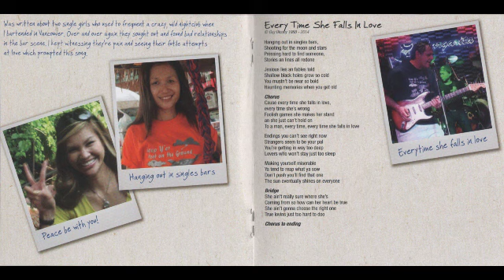Guy Dlouhy Hard Labor Band Every Time She Falls In Love